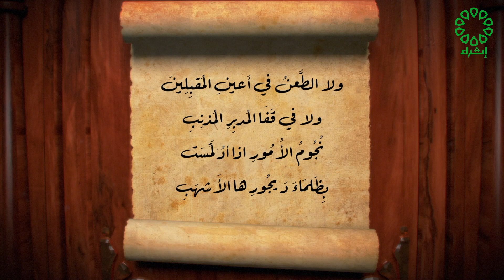برنامج قبس من ادب تاريخ الحلقة : 15-8-2023